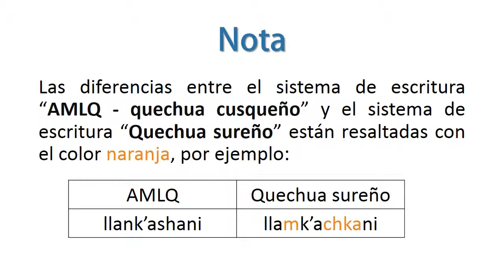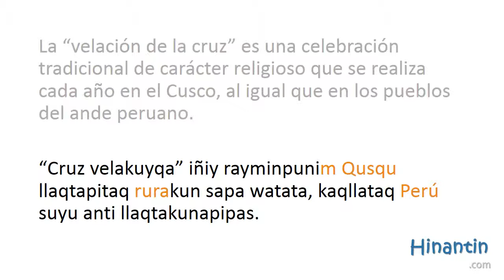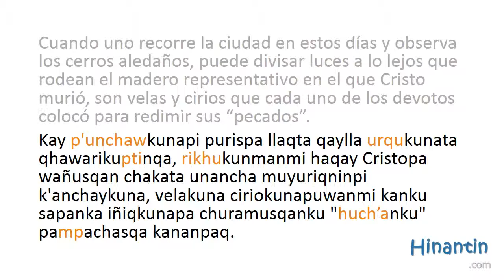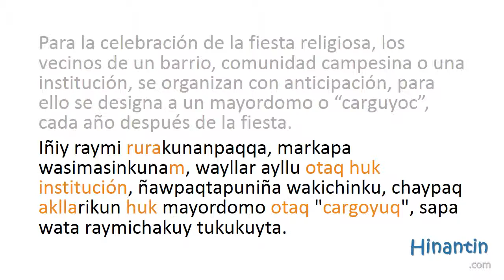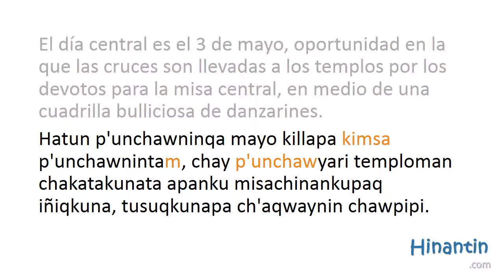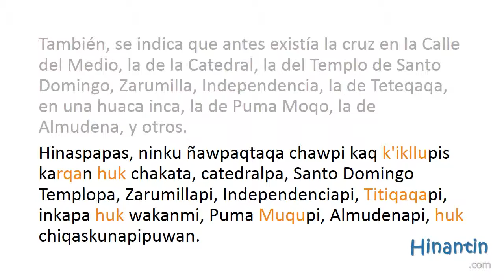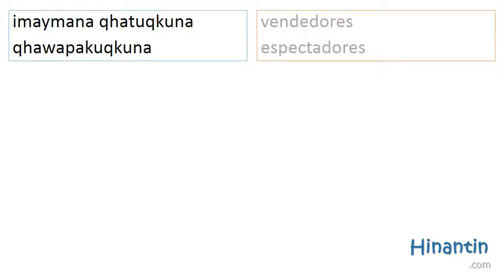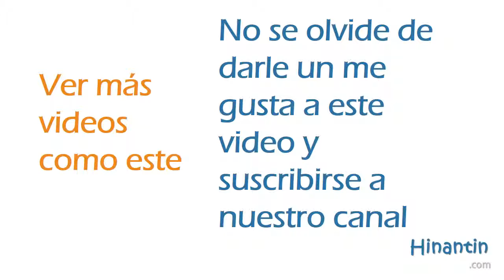Cruz velakuy 'La velación de la cruz' (Sistema de escritura: Qhichwa sureño unificado)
Runasimi Tutor

Si necesitas más ayuda, materiales, ejercicios y/o teoría con esta lección visita
¿Quieres saber más sobre Hinantin? Visita nuestra página web